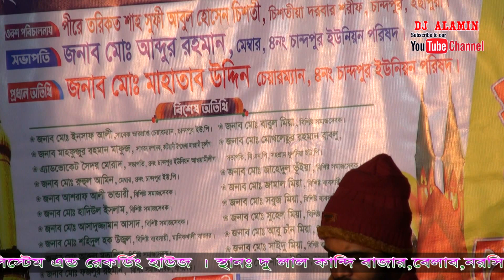বিথী দেওয়ান কঠিন শেষ রাতের বিচ্ছেদ গান সুন্দর একটি গান DJ Alamin baul gaan বাউল গান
শেষ রাতের বিচ্ছেদ গান
কঠিন শেষ রাতের বিচ্ছেদ গান
বিথী দেওয়ান কঠিন শেষ রাতের বিচ্ছেদ গান সুন্দর একটি গান
Baul Gaan বাউল সংগীত বিখ্যাত বাউল গান বাংলা বাউল গান
বাউল গান Bicched Gaan বি‌চ্ছেদ গান bicched gaan
baul gaan বাউল গান Baul Song Bangla Baul Gaan নতুন
DJ ALAMIN dj alamin DJALAMIN DJ Alamin
.01861838373.djalamin

ডি.জে আল-আমনি সাউন্ড সিস্টেম এন্ড রেকডিং হাউজ। স্থানঃ দুলালকান্দি বাজার, বেলাব, নরসিংদী।
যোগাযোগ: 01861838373